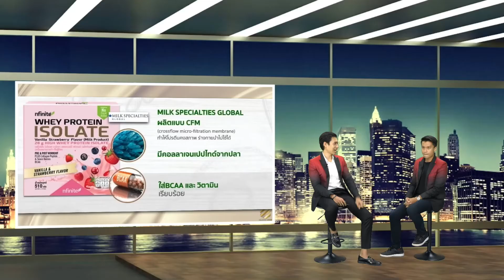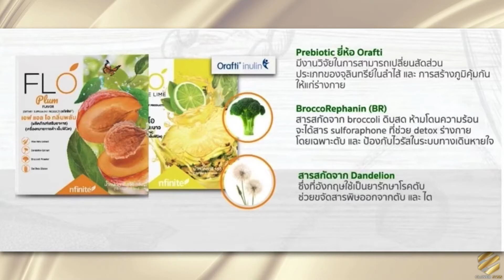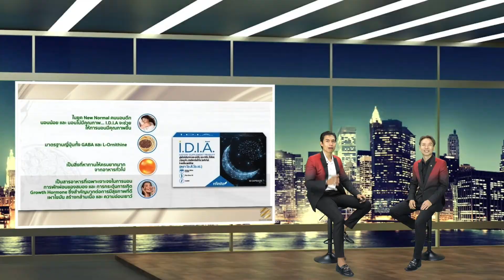Product Expo EP.2 - DNA ความลับแห่งชีวิต